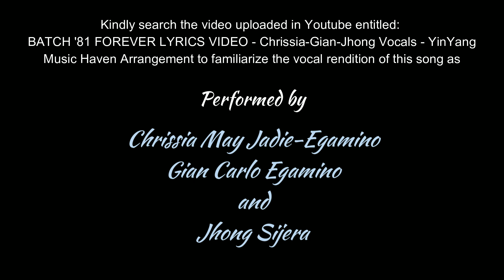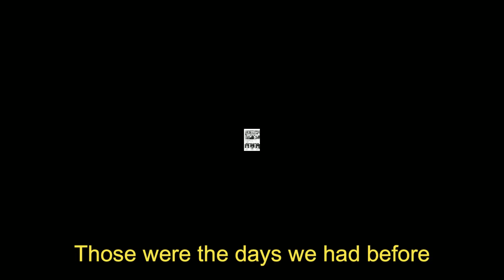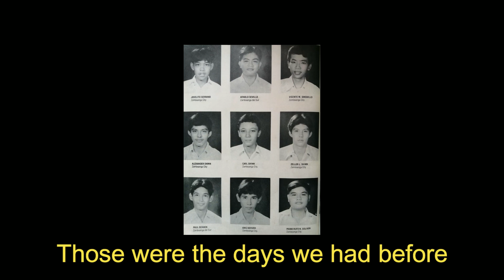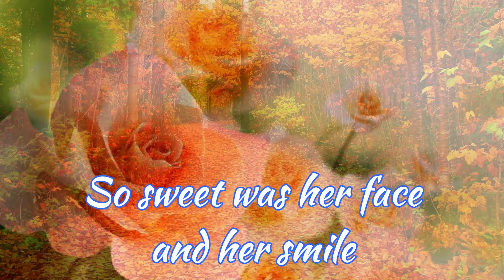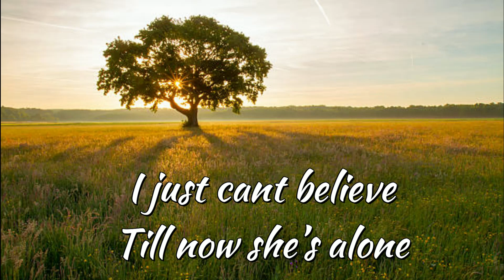BATCH '81 FOREVER MUSIC VIDEO - SING ALONG Instrumentation YinYang Music Haven Version